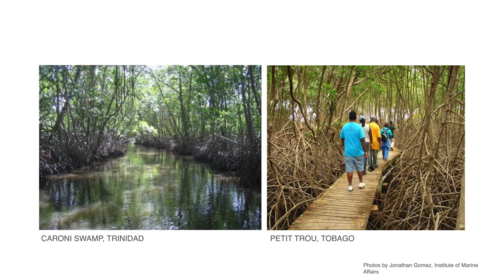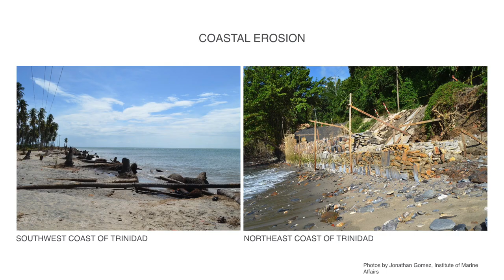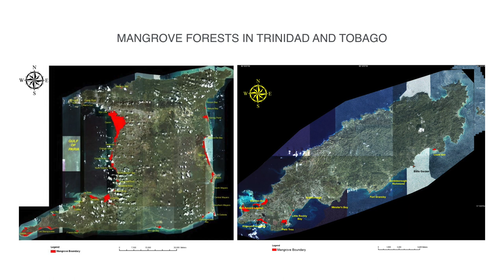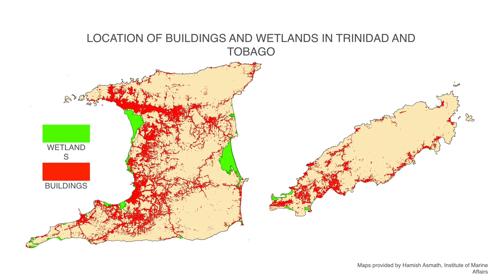When change becomes urgent, it might already be to late. | Rahanna Juman | TEDxPortofSpain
In this talk, Rahanna Juman explains how climate change is particularly important for people who live on islands. She demonstrates the social and economic implications for island dwellers and makes an impassioned plea for us to take climate change seriously.   Rahanna Juman wants the citizens of Trinidad and Tobago to appreciate their natural resources and to understand how these ecosystems support their very existence, especially with the uncertainty being faced with impending climate change. She is currently the acting Deputy Director at the Institute of Marine Affairs, a government funded research institution in Trinidad and Tobago. Rahanna holds a PhD in Zoology from the University of the West Indies, St. Augustine. She has been conducting applied research on coastal ecosystems in Trinidad and Tobago for the past 20 years and has published a book on Wetlands of Trinidad and Tobago as well as contributed to international journal articles. This talk was given at a TEDx event using the TED conference format but independently organized by a local community.